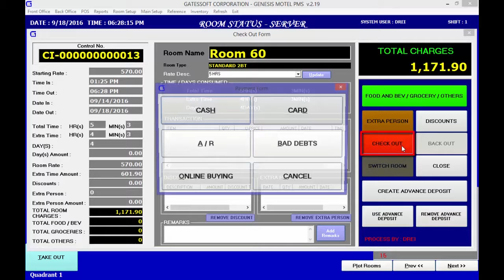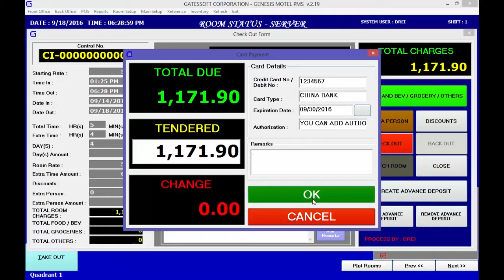HOW TO USE CREDIT AS PAYMENT TYPE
Ai1 Genesis Motel (V2 19) Software Tutorial: How to use Credit as Payment Type